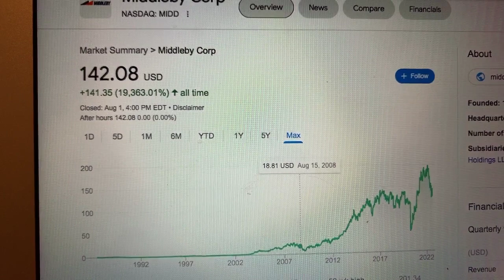🔴 Middleby Corp MIDD Stock Trading Facts 🔴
Coinbase Referral Funded Accounts Up To $300,000 To Day Trade